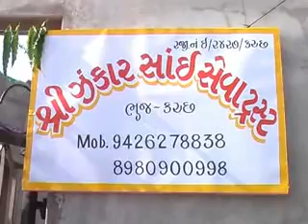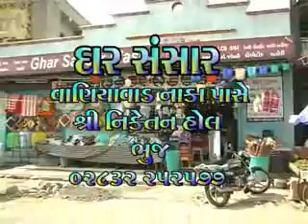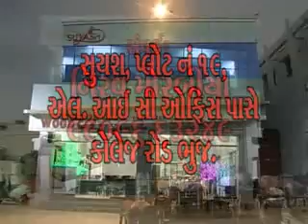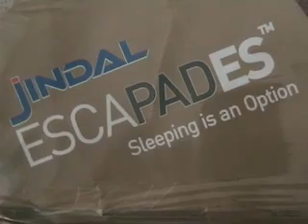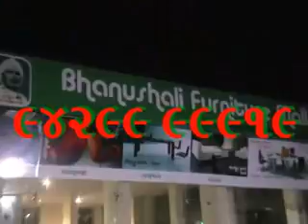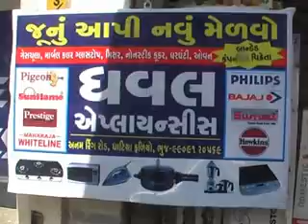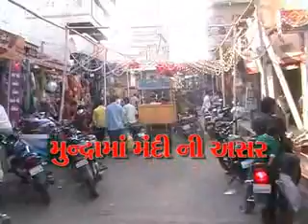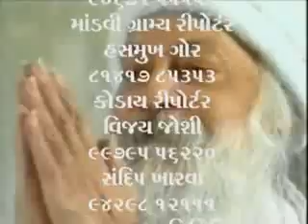Maa Ashapura News 12-11-2012